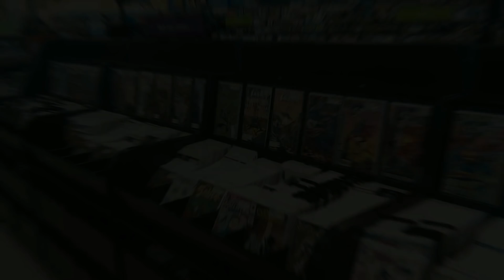Captain Marvel Trailer 2 Reaction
Host: Crimson Sin
Co-Host: N15PCA
Co-Host: NATEF454